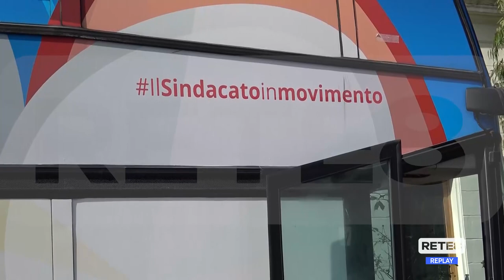Pescara - La Ugl in tour per il lavoro partecipato